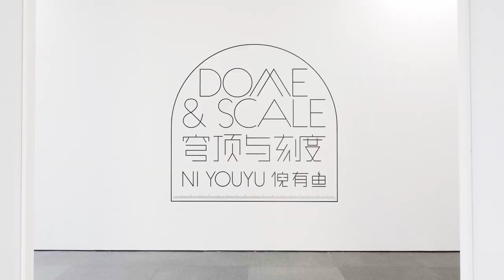Short Documentary of「Ni YouYu: Dome & Scale」| HEM Exhibition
Opens on August 27th, 2022, the exhibition curated by Zhu Zhu features over 100 works in a variety of forms, including painting, installation, sculpture, image collage, woodcut, photography, and video that will showcase the artist's creative practice from 2008 to 2022.

Ni Youyu often invokes the conceptual and pictorial sources of art history in a subtle way to shape, measure and expand himself. In the scraps of artifacts, unknown photographs, or old flea-market-objects that he collects on a regular basis, he reveals his keen interest in human history and museology. Through his imaginative reconstructions, these relics from the depths of time are given a new halo that leads the viewer to re-interpret. This gives his artistic form a unique character and originality, at the same time a reflection of post-production.

Influenced by his father, who taught architecture and mechanical drawing at the university, as well as Joseph Cornell, many of Ni Youyu's creations show an intimate relationship with the handcraft. He would even be fascinated by the slightest error and see it as part of the work or as a new opportunity. He identifies with an artistic paradigm that tends to be "rational but not sensual". In exploring "the hidden logical relationships between otherwise unrelated things", Surrealism has brought him important insights and pleasure. But he is always wary of overly vague and indulgent associations, emphasizing the deceptive nature of the visual - "There has been deception since the beginning of images". It is this training in thinking that makes his works at times seem like detective novels: rigorous, neat, and intriguing.

Confronted with the fundamental proposition of time, Ni Youyu has used different perspectives, materials, and forms to relentlessly express himself over the years, claiming that "'time' is the axis that runs through many of my works, and it ties together almost all of my series." In line with this, many of his series have long creative cycles, a process that seems tedious but gives him the opportunity for solitude, and materialization through layers of metaphysical meditation: "My work seems to be constantly about 'time', but almost never about 'timeliness'".

The exhibition takes place at He Art Museum, designed by architect Tadao Ando, to correspond to the context of Ni Youyu's work, the implied three traditional elements of "the heaven, the earth and the mankind". With all his creativity, the artist constitutes a finite and always hovering scale, measuring the dome of infinite space and time above.

Video by Liu Xiangli